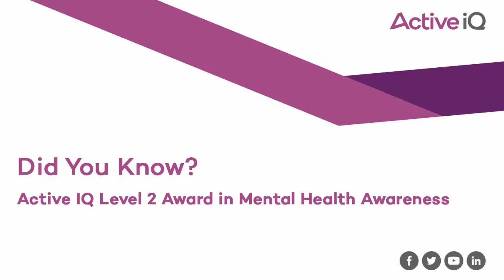Did You Know 1 - Active IQ Level 2 Award in Mental Health Awareness